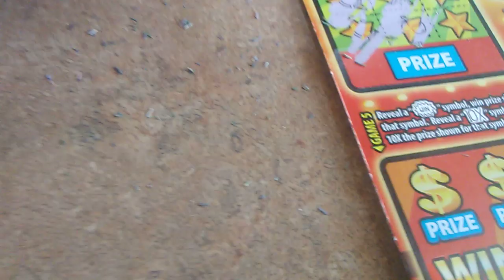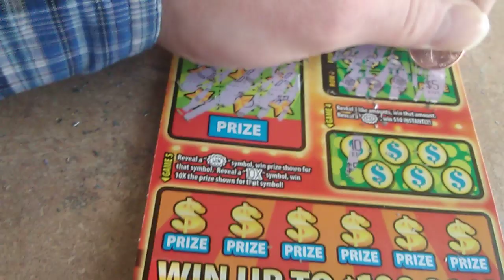Scratch tickets cash game loving all video 21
A video on scratch tickets cash game loving all video 21 and about making the world a better place for all.